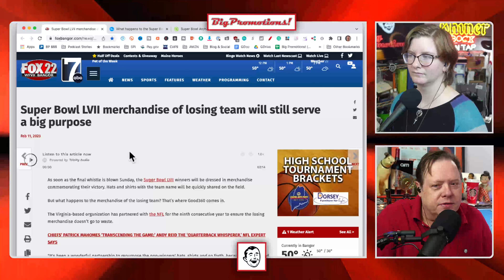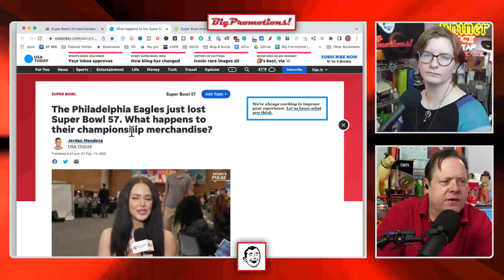Good360 partners with NFL to distribute Eagles Super Bowl LVII merch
After the conclusion of Super Bowl LVII, the Kansas City Chiefs emerged as champions, and their team was adorned with celebratory merchandise. The Philadelphia Eagles, however, had gear made too. So, what happens to the Super Bowl merchandise of the team that falls short? It is donated to Good360, a Virginia-based organization. Good360 has partnered with the NFL for nine years, and will distribute the losing team's gear to communities in need.

Big Promotions!

381 Casa Linda Plaza, Suite 200